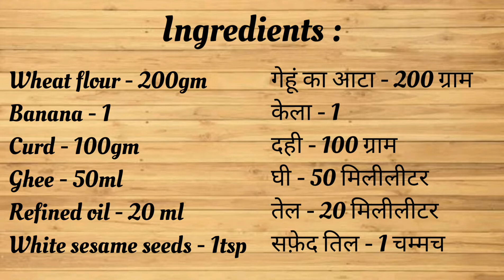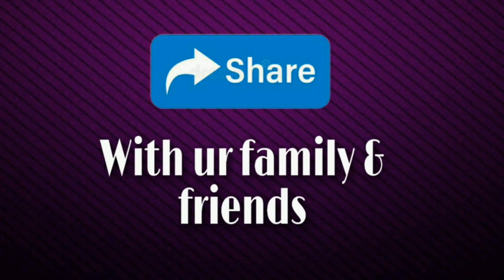Homemade aata bread | No yeast No sugar aata bread |Healthy aata bread |Lockdown special aata bread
हैलो दोस्तों,
आज मैं आप लोगों के लिए लेकर आयी हूँ "आटा ब्रेड" की रेसिपी जो कि बहुत ही पौष्टिक है क्योंकि इसमें हमने ना ही मैदा का इस्तेमाल किया और ना ही शक्कर का और इसके साथ ही बिना यीस्ट के भी इसे आप अपने घरों में बिलकुल आसान तरीके से बना सकते हैं। स्वास्थ की दृष्टि से ये ब्रेड हर उम्र के लोगों के लिए फायदेमंद हैं क्योंकि अभी के हालातों के चलते हम जितना हो बाहर का खाना पीना रोक पाये उतना अच्छा होगा तो आप सब लोग भी इसे जरूर बनाये अपने घर में और बनाने के बाद अपना अनुभव मुझे कमेंट बॉक्स में जरूर बताएं। आप सब की सुविधा के लिए इस रेसिपी की सामग्री मैंने यहाँ आपको लिख कर भी बता दी है :-

सामग्री:-
गेहूं का आटा - 200 ग्राम
केला - 1
दही - 100 ग्राम
घी - 50 मिलीलीटर
तेल - 20 मिलीलीटर
सफ़ेद तिल - 1 चम्मच
दूध - 100 मिलीलीटर
गुड़ - 100 ग्राम
वैनिला एसेंस - 1/2 चम्मच
बेकिंग पाउडर - 1 चम्मच
बेकिंग सोडा - 1/2 चम्मच
नमक - चुटकी भर